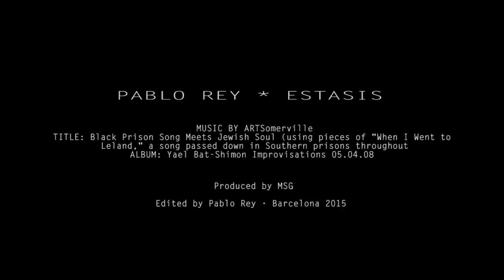Estasis painting | Pablo Rey Painter artist | HD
Pablo Rey Painter Artist | Estasis selected painting

Title: Black Prison Song Meets Jewish Soul (using pieces of "When I Went to Leland," a song passed down in Southern prisons throughout.
Album: Yael Bat-Shimon Improvisations 05.04.08